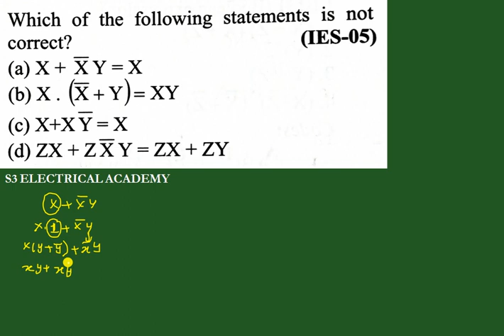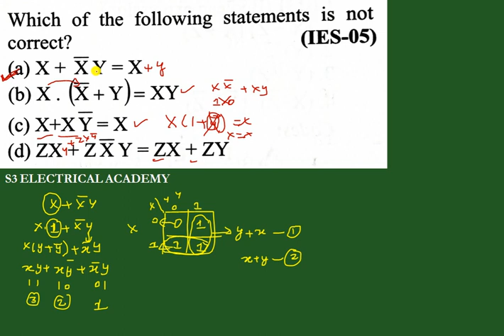MULTIPLE CHOICE QUESTION ON DIGITAL ELECTRONICS